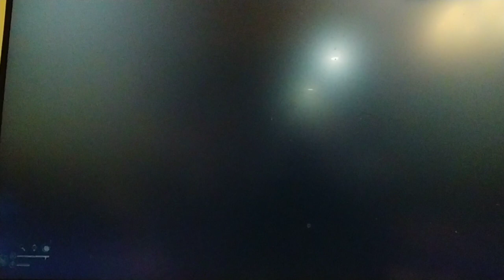area in green hell i mentioned previously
This is the area i mentioned previously i had never seen in any other green hell youtube video. Idk if its a new addition or add-on but I've been playing this game on and off for several months and just found it yesterday. I even searched for the coordinates and never turned up anything. Sadly, the map I've been using for game play made by beowulff does not extend down that far so now i have some new place to explore and figure out.

FWIW, I don't consider myself a gamer and I don't normally post gaming videos and I doubt I will post them regularly.

previous video where I mentioned this but couldn't find it (more related to how green hell game helped me with memory issues caused by chemo and radiation post cancer treatment)